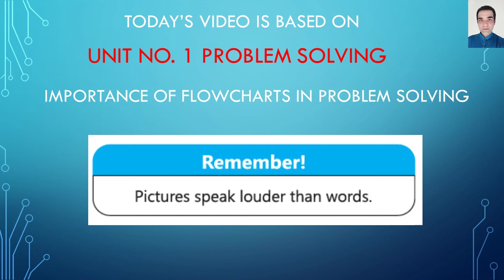Importance of Flowchart in Problem Solving in Urdu computer science 9th class |Learn Computer